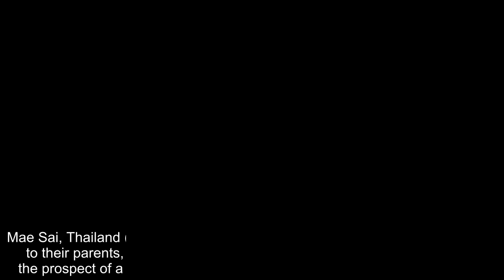Youngest boy trapped in Thai cave dreams of fried chicken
Mae Sai, Thailand (CNN) Twelve Thai boys trapped in a cave have sent letters to their parents, and for the youngest of them all, foremost on his mind is the prospect of a tasty fried chicken meal when, and if, he is finally rescued.The letters were posted on Facebook by the Thai Navy SEALs who are leading the evacuation effort that involves pulling the boys through four kilometers (2.5miles) of narrow, dark, twisting and flooded tunnels."Dad, Mom don't worry about me," wrote 11-year-old Chanin Viboonrungruang ."I am fine.Please tell Pee Yod (older female relative) to take me to eat fried chicken.Love you all," said the boy who is known by his nickname Titun.On Saturday CNN interviewed his father Tanawat Viboonrungruang, 35, who like the other parents, faces an agonizing wait.He explained the boy's letter was referring to a promise made to the boy by his Aunt go to the local KFC.When asked what his feelings were when he read the letter, he said: "I felt better as my son said that he was fine and strong.I felt relieved after I had been worried about my son that he would be exhausted.I felt better.But I don't know whether is tired or not." "I am worried about him as there are obstacles to extract him out," he said."Everyone knows that it is difficult to stay inside (the cave) but the officials are trying.I hope he is still healthy and would come out soon.I want to send my support to him.I don't have a chance to talk with him." Viboonrungruang, who has spent most of the past few days keeping vigil at the entrance of the cave, described his son as a friendly, lively, popular boy who dreams of becoming a professional football player and is a supporter of both Arsenal and Barcelona soccer teams."He's been playing football since he was young, and he started it just at age 8 or 9," said Viboonrungruang.Titun joined the team led by the coach, Akkapol Chanthawong, also known as Eak, 25, who is also in the cave, two years ago."Back then he played football with friends just for fun.But after he joined this soccer team, his football skills are better.He performs really well with the guidance form the coach." He said Titun had said he was going training at a local football field on the day he went missing, but didn't talk about the trip to the cave."I called him on the 23rd of June at around 3 p.m.,but I couldn't reach him or the coach," he said."I wasn't able to contact him.So I tried to contact him again at about 6 or 7 pm but I couldn't.I knew that they were trapped at around 11 p.m." He said he knew his son was among those trapped after a friend asked him to check a photo of the boy's bikes and other possessions found near the entrance to the cave.Viboonrungruang said the first days, when the boys had still not been located, were the worst."On the third or the fourth day of the operation, I was so stressed out worrying how he could live in the dark and damp cave because I don't know what it is like in the cave," he said."What could he do or what could he fa